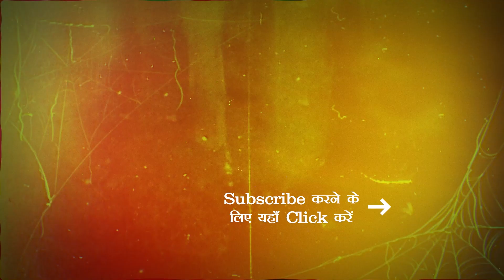THE DORM | Unveiling The Dark Past | Hollywood Movie Scenes | Horror Scene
Presenting iconic scene from hindi dubbed movie TheDorm (horror movie, hollywood movie dubbed in hindi) exclusively on our channel. मज़ा ले इस scene का और हमें comments में बताए कि क्या आपने इसकी full movie hindi dubbed हमारे चैनल पर देखी है?

ABOUT THE DORM:

Vivian, an awkward college freshman who struggles with major self-esteem issues, undergoes a transformation into a flawless, seductive beauty at the hands of her new dorm mates.

⦿ Director:Rachel Talalay
⦿ Cast: Alexis Knapp, Cassie Steele, Max Lloyd-Jones, Rami Kahlon, Jake Croker, Shae Keebler, Laci J Mailey

Welcome to Sony Pictures - Horror Adda, your go-to for Hollywood Horror Movies and psychological thrillers. Dive into spine-chilling cinema, haunted houses, and supernatural phenomena-based full movie. Perfect for horror buffs and fans of uncanny cinema and creature feature movies.